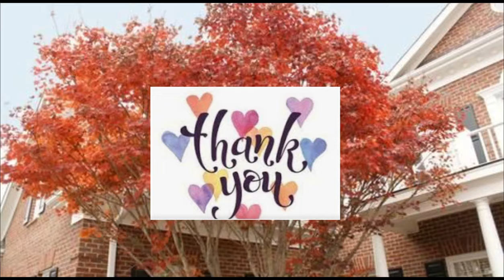Sóc đỏ ( Sciurus vulgaris ) loài vật nhanh nhẹn đáng yêu.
Dưới đây là những danh sách phát video của mình